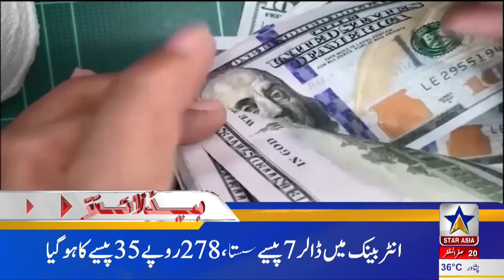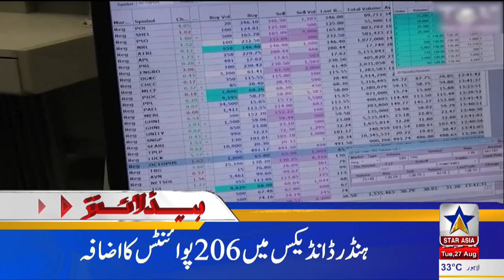The Water Level In The Indus River Began To Rise | Head Line | Star Asia Digital